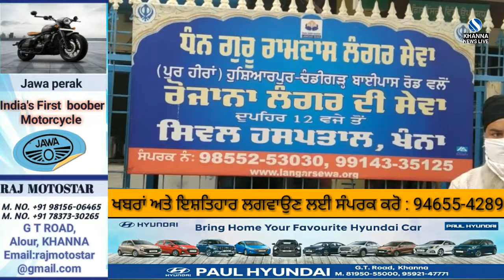khanna ਦੇ ਸਿਵਲ ਹਸਪਤਾਲ 'ਚ ਧੰਨ ਗੁਰੂ ਰਾਮਦਾਸ ਜੀ ਲੰਗਰ ਸੰਸਥਾ ਨੇ ਸੇਵਾ ਕੀਤੀ ਸ਼ੁਰੂ